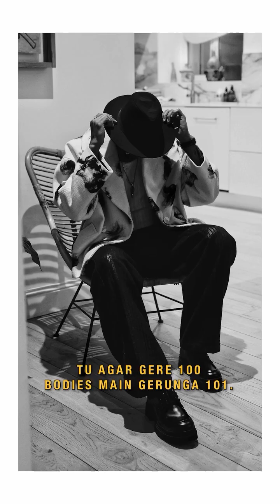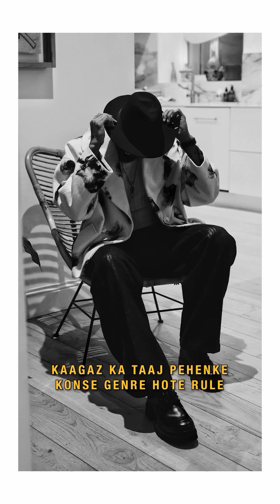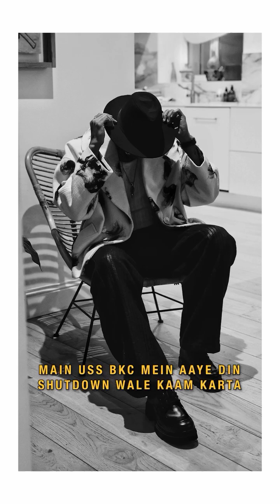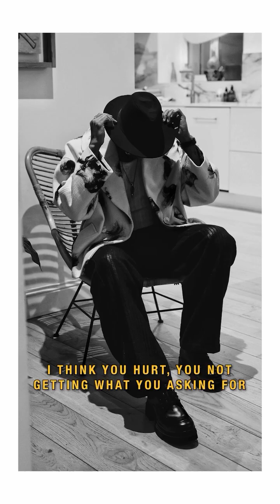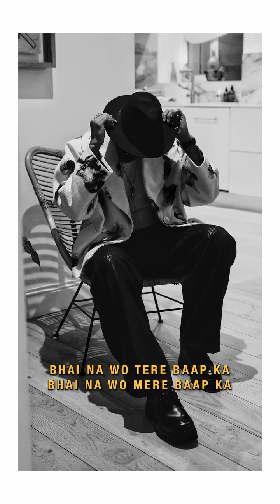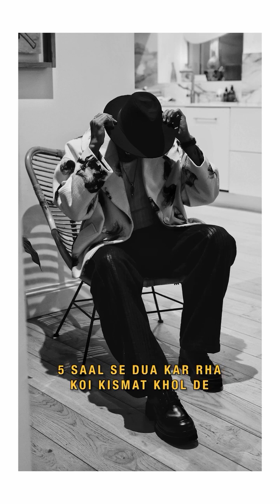chin tapak dum dum king👑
chin tapak dum dum 👑king new  district